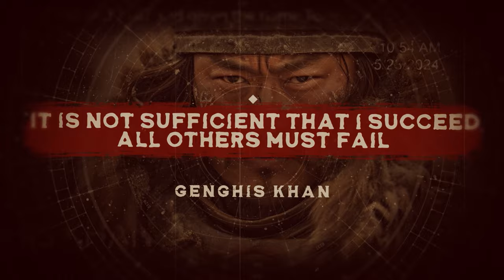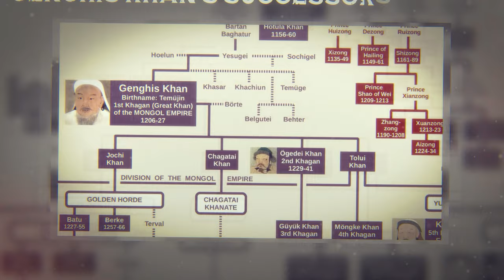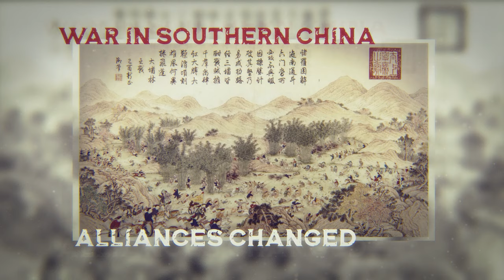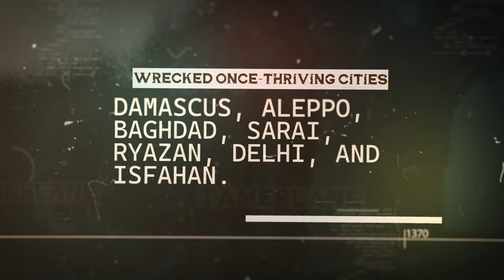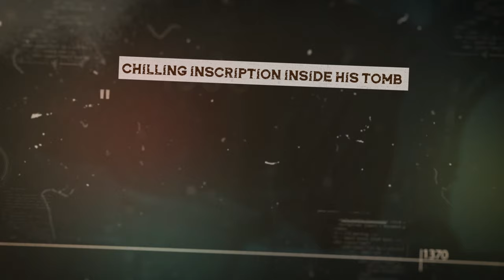History's Most Powerful Rulers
Discover the most powerful rulers in history, from Sargon of Akkad to Pharaoh Ramesses II to Genghis Khan. Learn about their impact and legacy in this fascinating video!

Take a trip through time as we explore the lives and reigns of some of the greatest rulers in history. From their conquests to their accomplishments, these leaders shaped the world in ways that still resonate today. Who do you think was the most powerful ruler in history? Find out in this must-watch video!

Sargon: Rise of Akkad Kindle Edition
Ramesses II, Egypt's Ultimate Pharaoh
Genghis Khan: His Conquests, His Empire, His Legacy
Genghis Khan and the Making of the Modern World
Genghis Khan Tv Series on Amazon Prime
From Genghis Khan to Tamerlane: The Reawakening of Mongol Asia
Ogedei Khan and Sucession Issues
Tamerlane: Sword of Islam, Conqueror of the World

00:00 - 01:00 Intro
01:00 - 03:52 Sargon of Akkad
03:52 - 06:17 Pharaoh Ramesses II
06:17 - 08:42 Genghis Khan
08:42 - 11:45 Ogedei
11:45 -  14:46 Tamerlane (Timur)
14:46 - 15:03 Outro